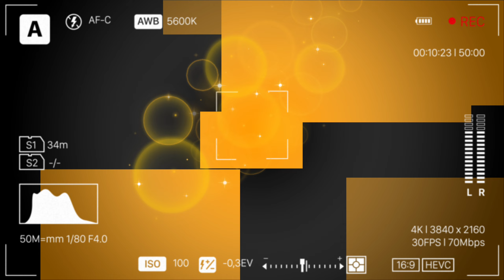Silaturahmi Muslimat Gunungpati || Jamaah Haji 2024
Kegiatan tahunan Anak Cabang Muslimat Gunungpati dengan silaturahmi kepada Haji Hajjah di Kecamatan Gunungpati bertempat di Patemon Rumah Mbah H Suwarno dan Mbah Hj.Munjiah. Semoga menjadi Haji mabrur dan mabruroh... Aamiin.